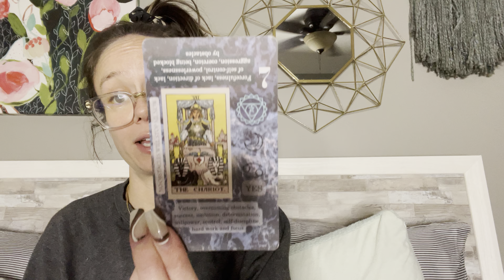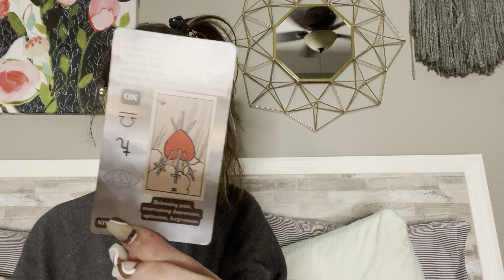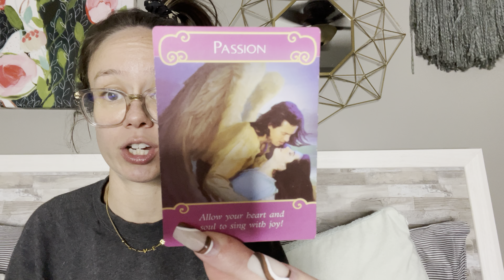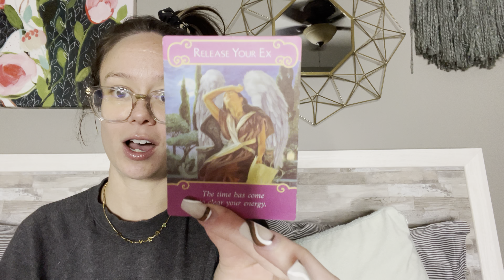✨Timeless✨: You Are Getting A TRUE Divine Counterpart 🙏🏼 Blessings On Blessings !!￼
Hello Besties!!💕😊🧚🏼

Amazon Influencer (Links To Decks Used)

Xoxo,

Kell ♉️💕